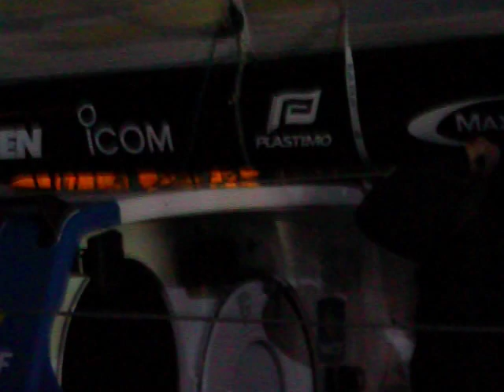François Gabart quitte son bateau